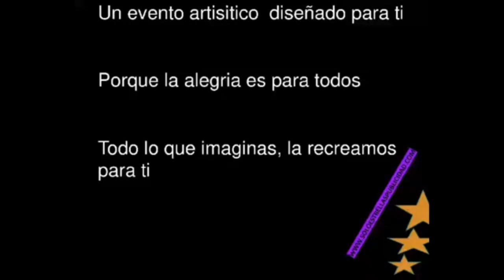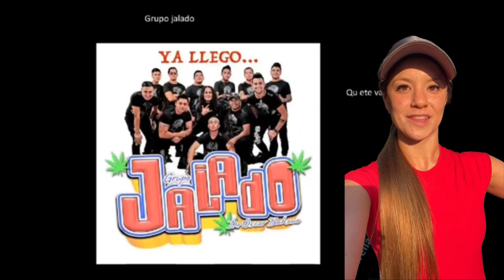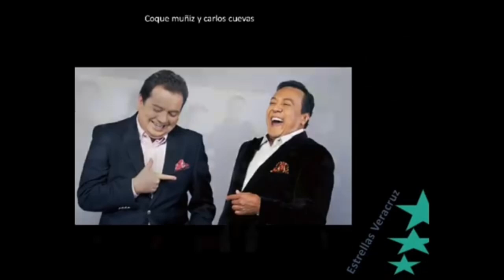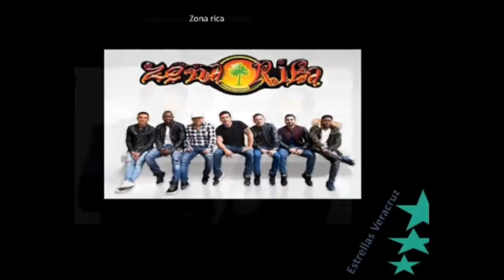Solo Estrellas Publicidad Latam 4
Estrategia Para redes Parte 4